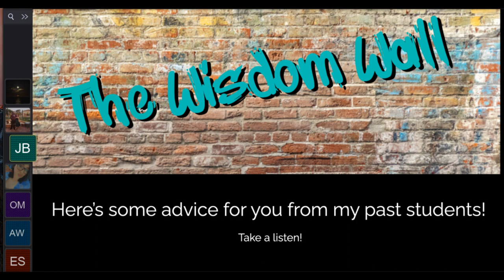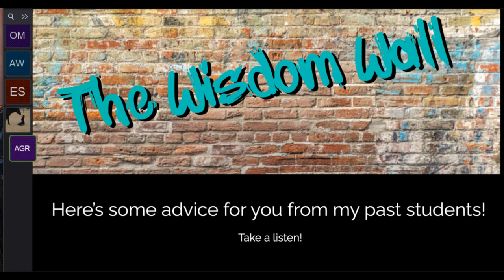Wisdom Wall: Advice From Past Students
This is a recording of advice shared by my past students for my future students.